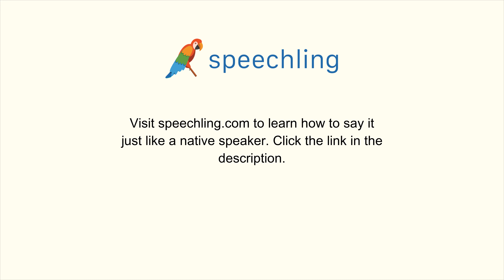How to say "Chronic" in Italian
Male Voice:
Cronico

Female Voice:
Cronica

Male Voice Translation:
Chronic

Female Voice Translation:
Chronic